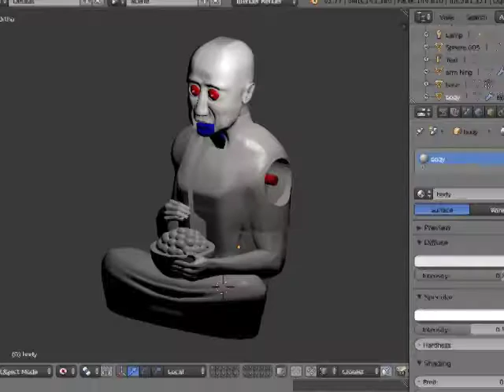Cherry Eater Automaton Clock Kit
3D Printed Automaton Alarm Clock
A little  mechanical man who eats cherries as the alarm goes off.
Clock and automaton are fully spring powered with no batteries.
Inspired by the the black forest dumpling eater clocks of the 19th century.
The mechanisms are mostly 3D printed in place as one piece.
The kit comes with all the parts for you to tidy, assemble and if you like, paint.
Designed by Shasa Bolton